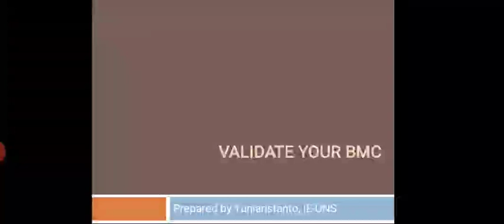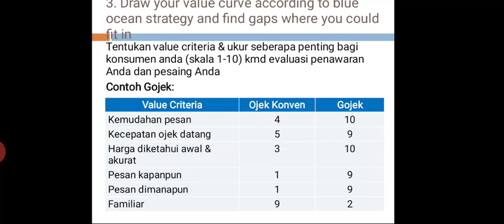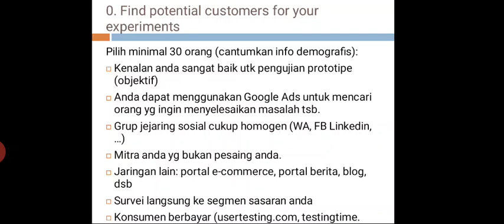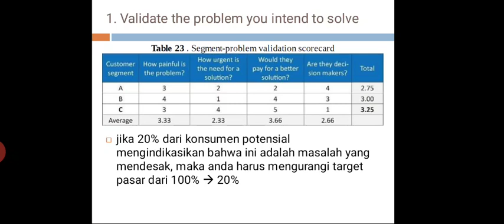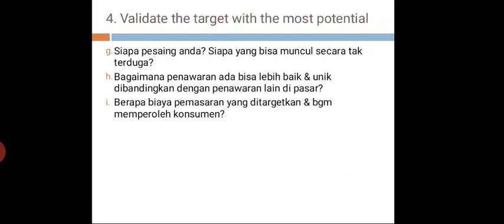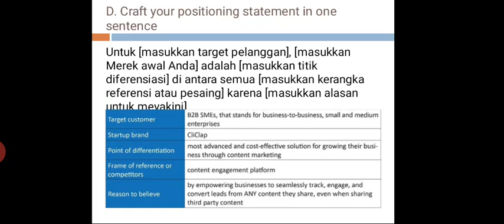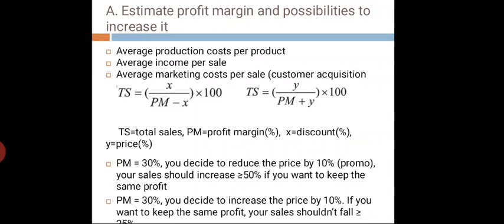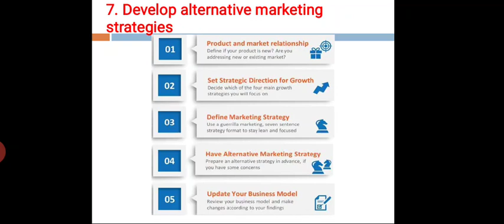KWU 07 Validate BMC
Kuliah Kewirausahaan secara daring dengan materi bagaimana melakukan validasi Business Model Canvas yang sudah dibuat